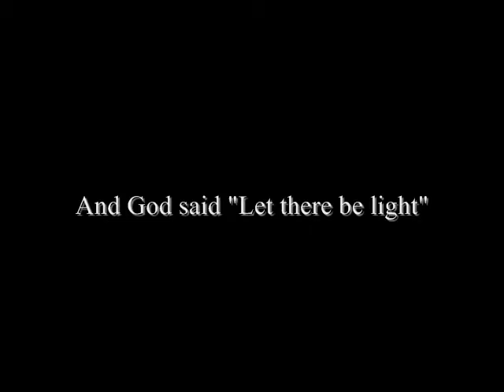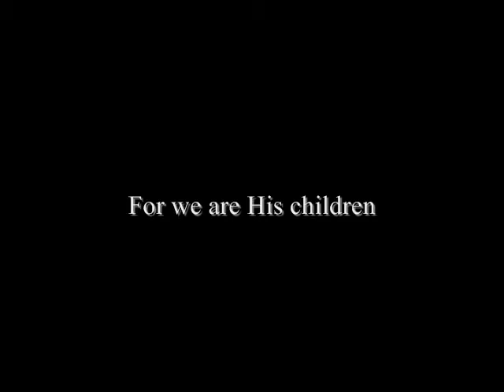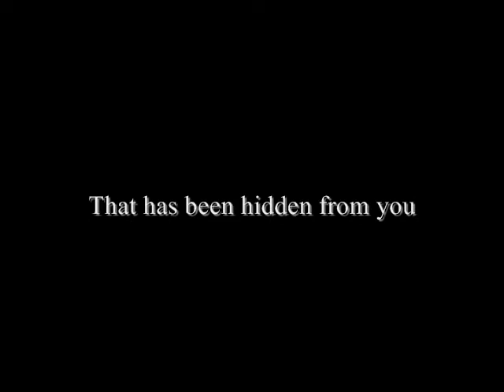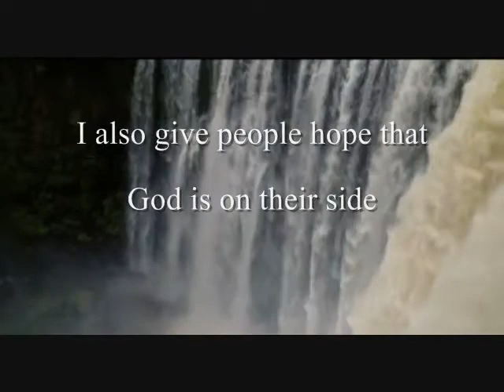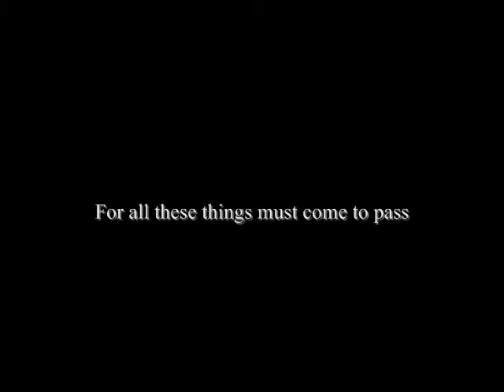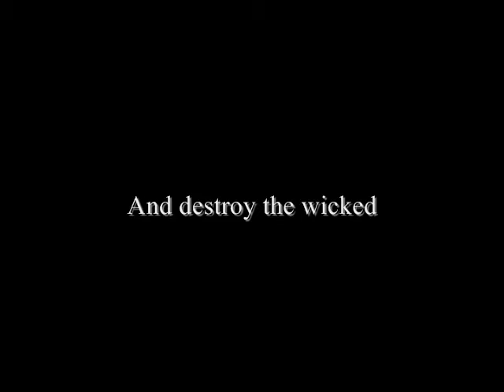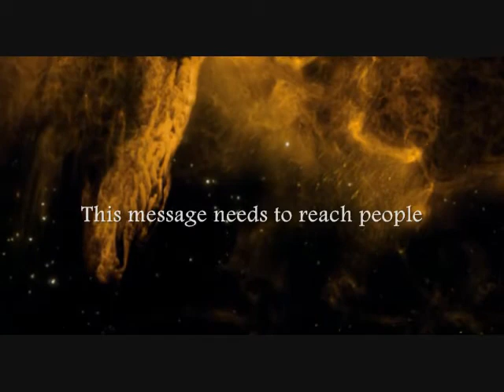Labyrinth of truth (intro)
This series will deal with The New World out plans of the elite as well as dealing with Religion, Alien beings and there orgin,The paranormal,Exposing false religion,Biological Warfare,Hollywood Babylon,The ancient mystery schools,Satanic freemasonry in our culture,The Illuminati,New age shills.and much more stay tuned. ~WATCHER